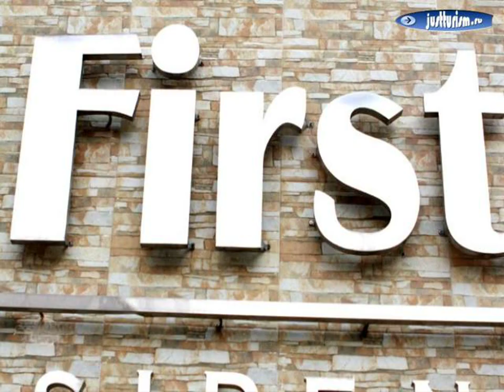Таиланд, Ko Samui, Чавенг-Бич - First Residence Hotel 3-Star